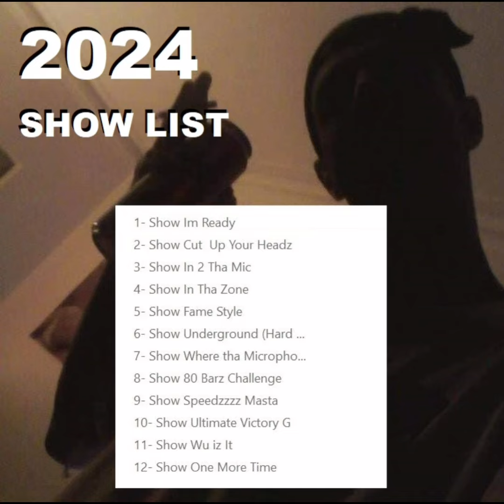4- Show In tha Zone